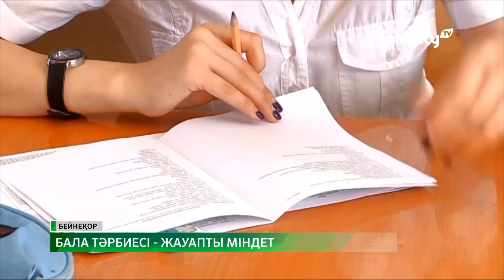Шымкентте 7 оқушы өзіне қол жұмсап, қайтыс болған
Шымкентте былтыр 8 оқушы өз-өзіне қол жұмсап, жетеуі қайтыс болған. Олардың басым бөлігінің мұндай қадамға баруына отбасындағы жағдай себеп болған. Бұл туралы қалалық білім басқармасының басшысы Жанат Тәжиева мәлімеді, деп хабарлайды Almaty.tv.